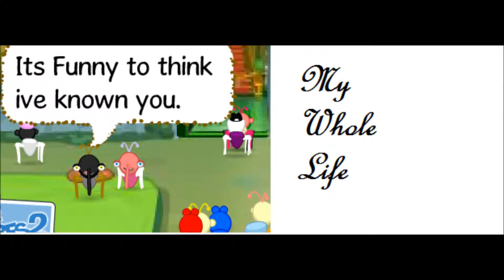BWMV The One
Thanks To The Guys Who Helped xx